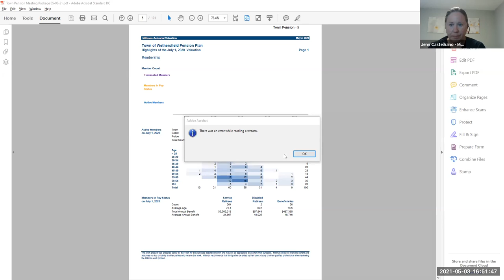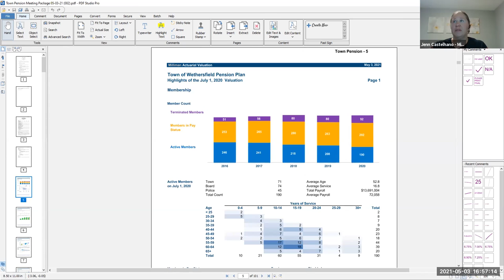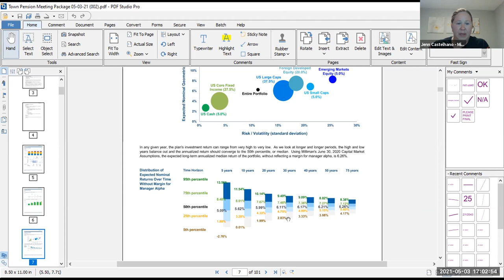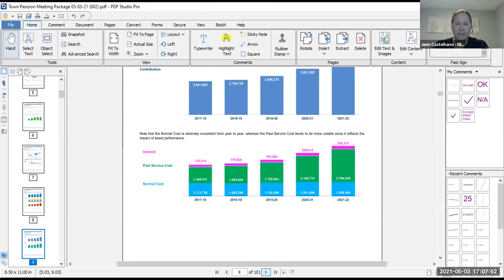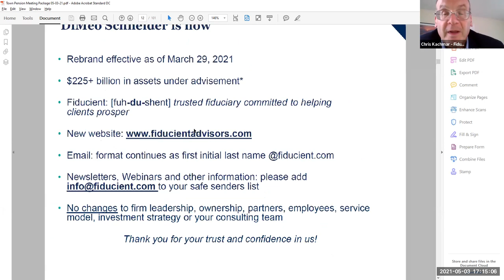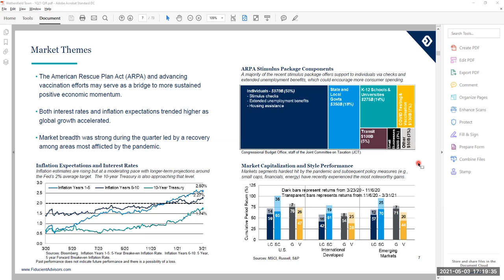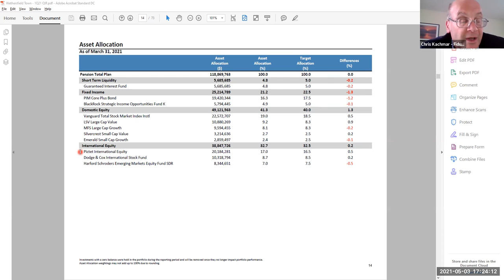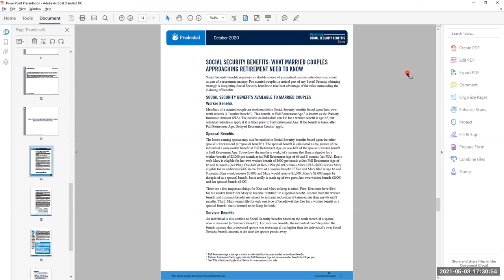Town Pension Committee Meeting May 3, 2021